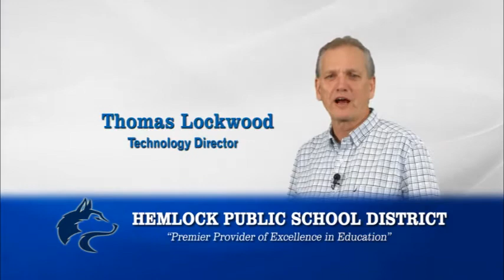Lockwood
Hemlock Public School District